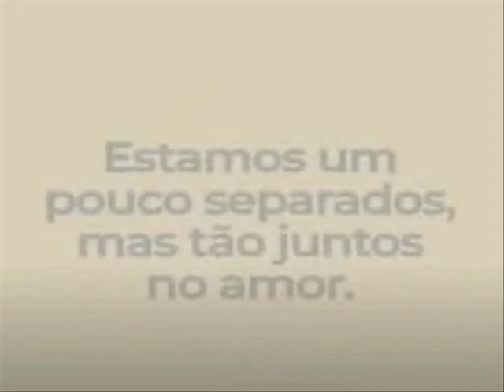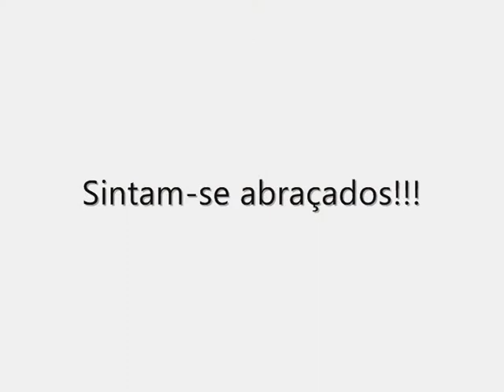Abraço virtual - Grupo da Melhor Idade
Com essa pandemia o abraço está ficando para depois.
Mas, se pudéssemos abraçarmos virtualmente?
Seria possível?
Depois de assistir esse vídeo quero saber sua opinião!

Na oportunidade gostaria de desejar a todas mamães, um feliz dia, uma feliz vida!!!

Paz e Luz a todas nós.